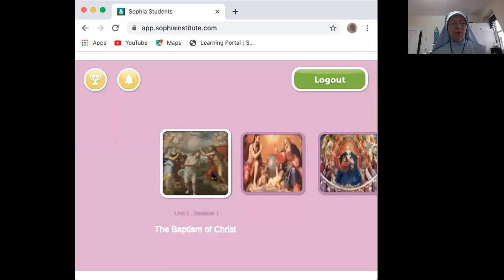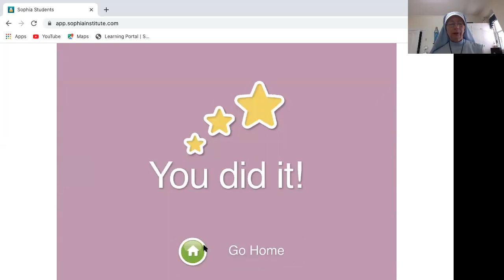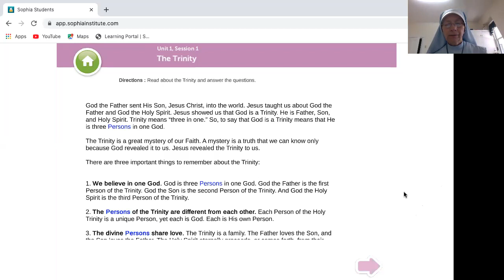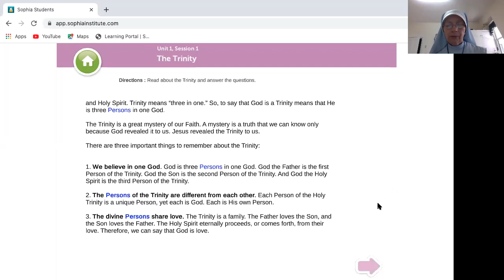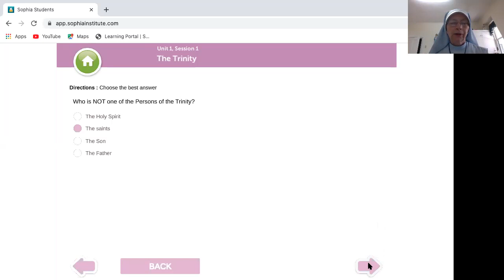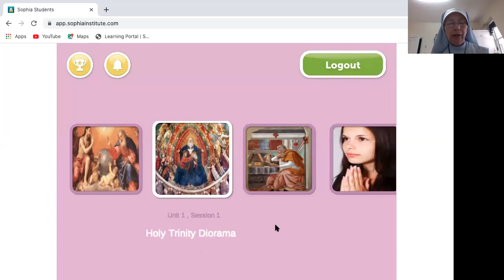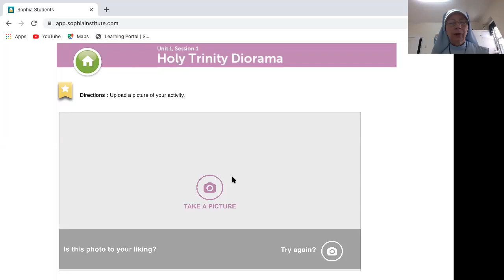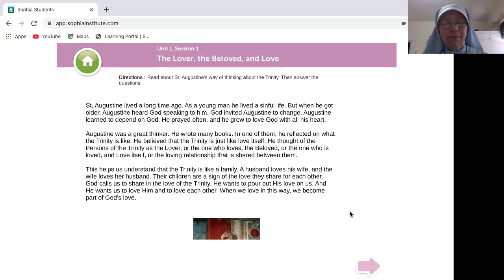Gr 2, Unit 1, S 1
God is a Trinity of Persons